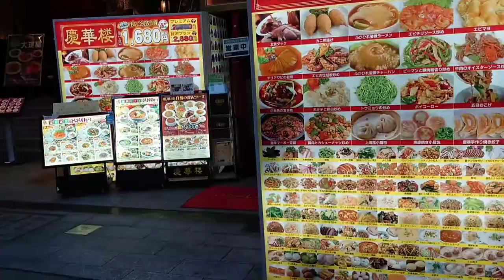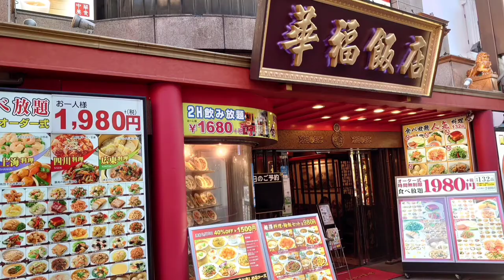【RyuseiChannel】横浜中華街と山下公園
横浜へ。仕事後、久しぶりに横浜中華街で食事。一人メシです。バイキング形式のお店がすごく増えたような気がします。その後、山下公園を散策。潮風を感じながらの夜景は、いつもの心地良さでした(^^)v

2020年10月５日よりYouTubeをはじめました。